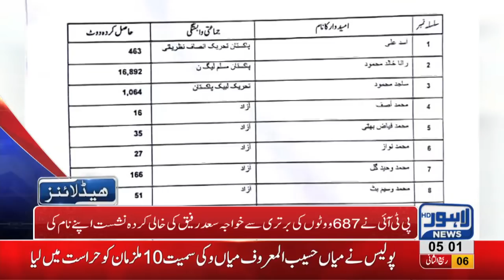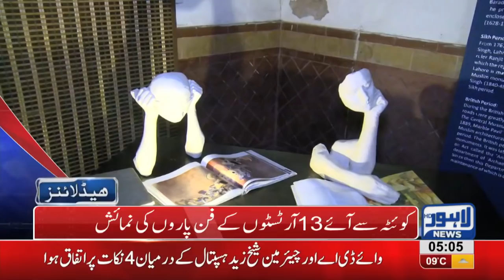05 AM Headlines Lahore News HD – 14th December 2018